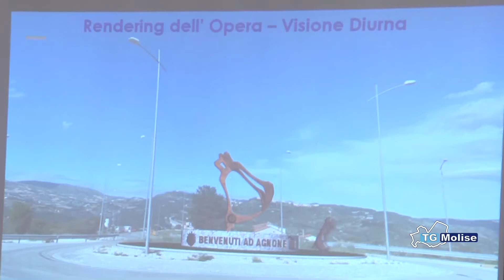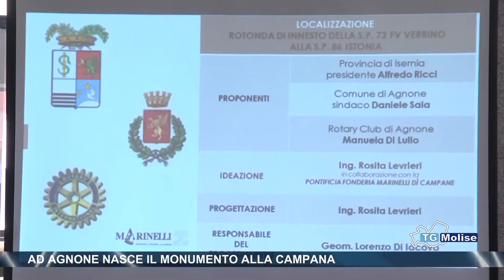Ad Agnone nasce il monumento alla campana